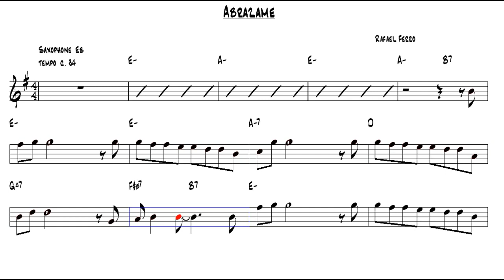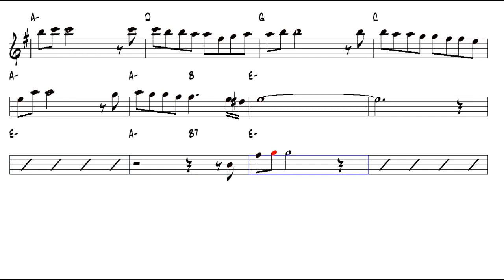Abrazame Rafael Ferro Eb Alto Sax Play Along